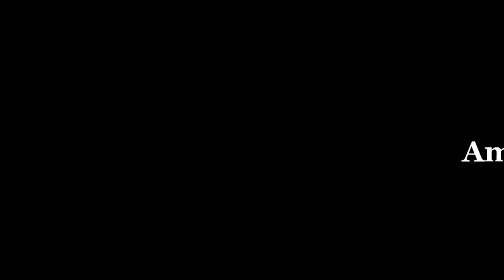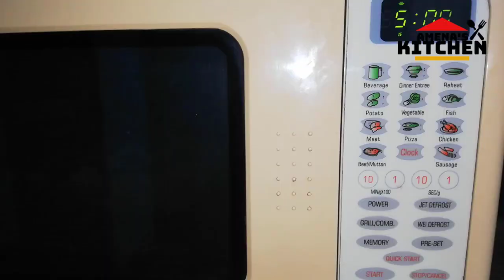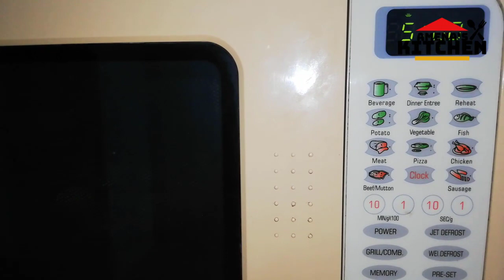ভীষণ মজাদার ওভেন বেকড পাস্তা | Creamy Cheese Pasta Basta | চিকেন চিজ পাস্তা রেসিপি | [2019]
Creamy Cheese Pasta Basta | ভীষণ মজাদার ওভেন বেকড পাস্তা | চিকেন চিজ পাস্তা রেসিপি | [2019]

Creamy Cheese Pasta Basta
Recipe by Amena's Kitchen
ভীষণ মজাদার ওভেন বেকড পাস্তা
চিকেন চিজ পাস্তা রেসিপি
#[2019]

🔹ওভেন বেকড পাস্তা || bangladeshi style pasta recipe || oven baked pasta recipe bangla, বেকড পাস্তা, Easy Recipe BD Network, বাংলাদেশী রান্নাবান্না, সহজ রান্নার ভিডিও রেসিপি, বাংলা রান্নার ভিডিও, recipes in bangla, বাচ্চাদের টিফিন, baked white sauce pasta,